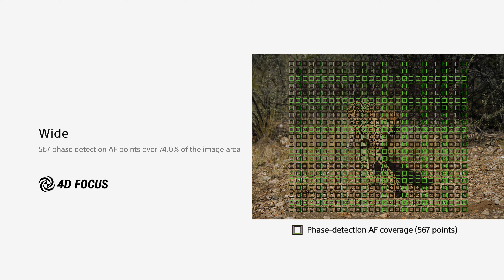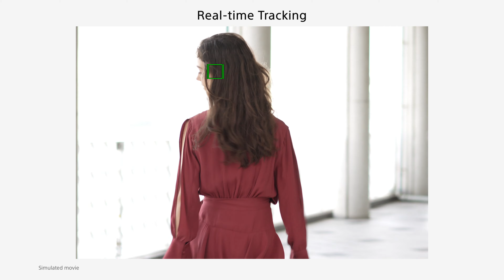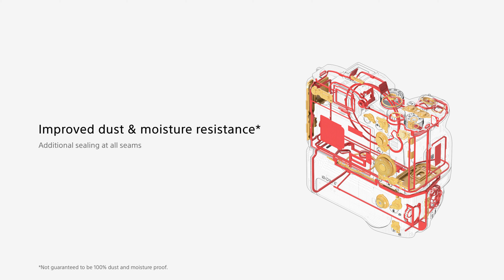New Sony a7R IV Full Frame Mirrorless Camera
Sony has introduced the a7R IV, which is not just an upgrade to the popular a7R III, but revolutionary development.

This camera has  the world's first full-frame 61 megapixel BSI-CMOS sensor with 15 stops of dynamic range. A 240 megapixel pixel shift multi shooting feature for medium format rivalling detail and ISO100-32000 (expandable up to 102400) for optimum image quality in any light. AF/AE tracking with continuous shooting for up to 10 frames per second,  567 point focal plane phase-detection AF and Real-time Eye AF for movies delivers fast and accurate results.

The body has been redesigned, with significantly improved weather-sealing, including foam gaskets around the battery and card doors, and raised lips around all the connectors that, along with rubber port doors prevent water from working its way around the seal. There'a also a significantly deeper grip, a larger joystick and a 5.76 million-dot OLED viewfinder.